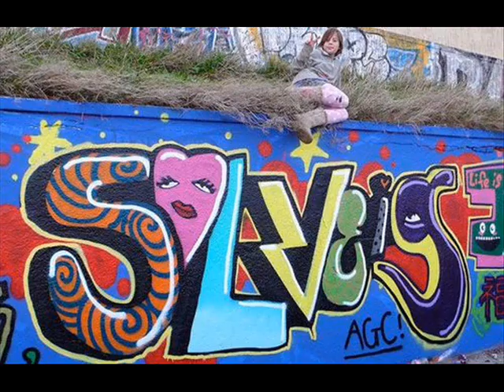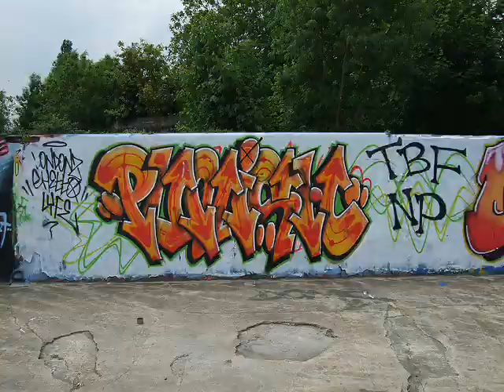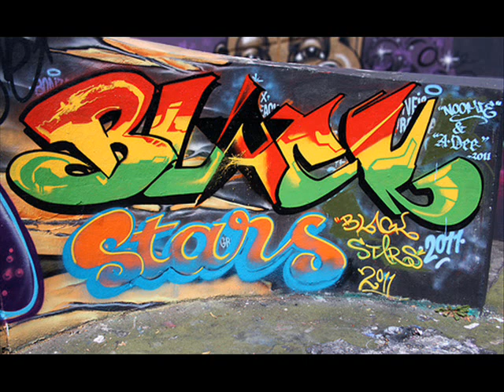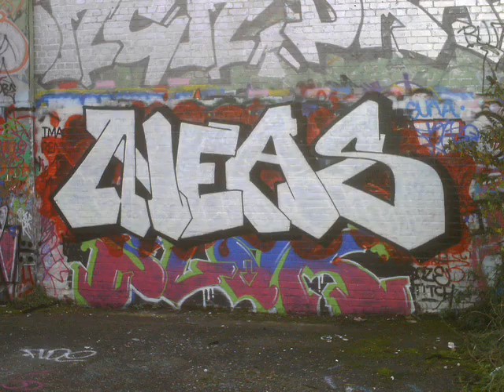graffiti london city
london graffiti movement